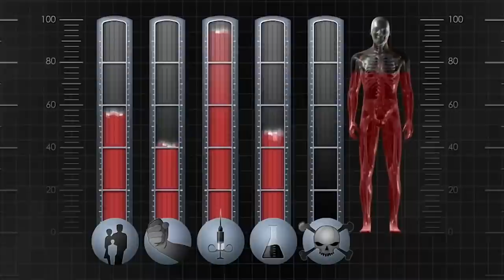This Is Why You Should Never Be Alone On a Beach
Think of beaches, and you probably picture sandcastles, picnics, family fun, and plenty of sunshine. But what you should really be thinking about are the many deadly and dangerous creatures that could be lurking mere feet from where you are. You’re welcome, enjoy your next beach trip. From the killer blue-ringed octopus to hungry sharks, here are 20 most dangerous animals on beaches.